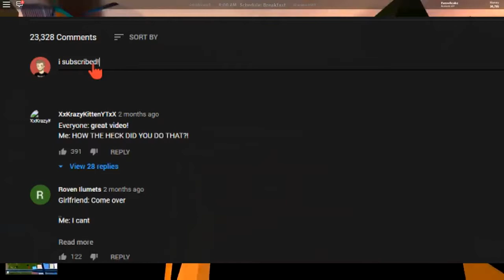BIGGEST ROBLOX JAILBREAK FAIL!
We Make videos about Roblox !
▶ Other Videos I LOVE To Watch